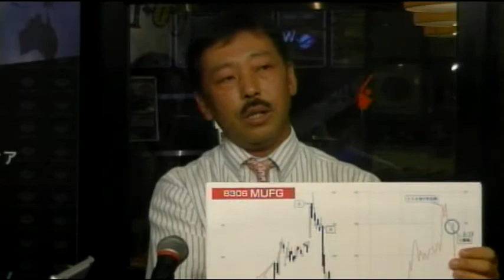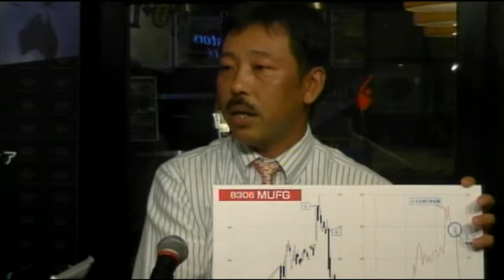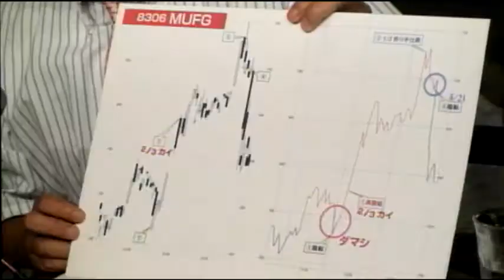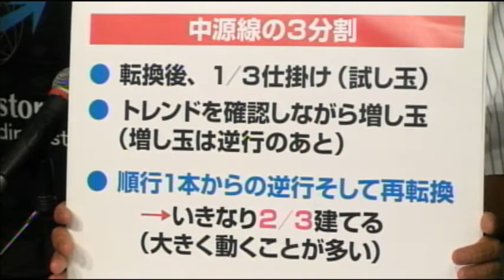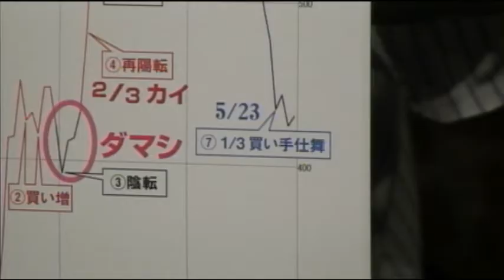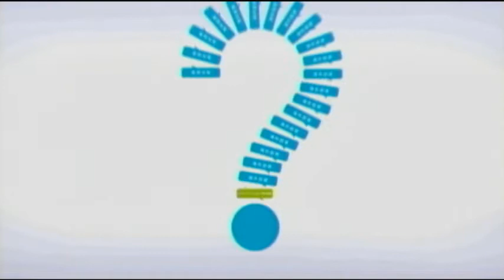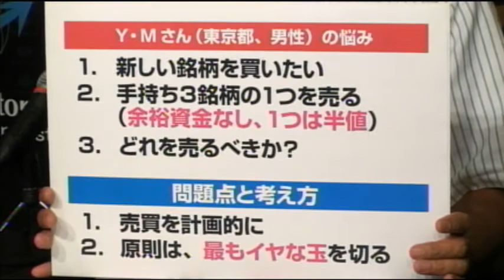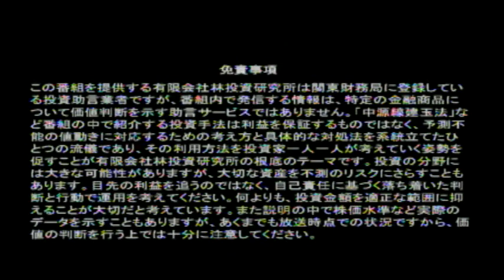【マーケット・スクランブル】第5回 3勝7敗で勝つトレード (2013/6/10放送)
【番組内容】
六本木交差点すぐ近く「ワールド・インべスターズ・トラベルカフェ」より、毎週月曜日21:30スタート。 FX・株式・日経225先物・オプション・商品先物etc、マーケットの枠組みを越えて「旬」を伝え、本当の姿を浮き彫りにするユニークな投資情報番組。機関投資家も個人投資家も、プロトレーダーも初心者も、毎回、多彩なゲストを招いて「本音」で語り合う。トレード手法、チャート分析のコツ、トレード自慢、失敗談、なんでもあり. まさに投資情報のスクランブル交差点。

【出演】
 MC:YEN蔵こと田代　岳(株式会社ADVANCE代表取締役)
アシスタントMC:大橋ひろこ(フリーアナウンサー/ナレーター)
ゲスト:ゲスト:林　知之(林投資研究所代表)